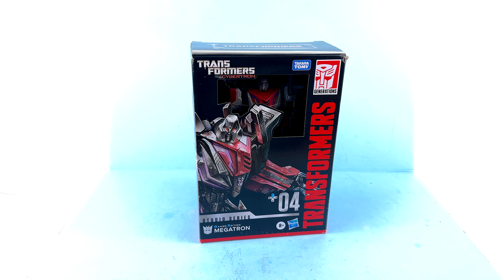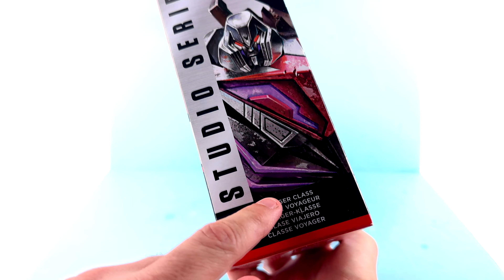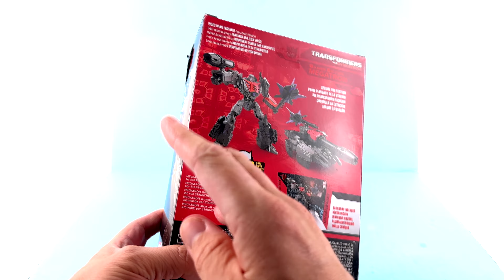Transformers Studio Series War For Cybertron Gamer Edition Voyager Class MEGATRON Video Review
On today's episode, Optibotimus takes a look at the Transformers Studio Series War For Cybertron Gamer Edition Voyager Class MEGATRON

Transformers Studio Series War For Cybertron Gamer Edition Voyager Class MEGATRON